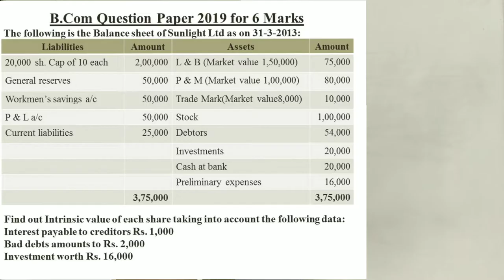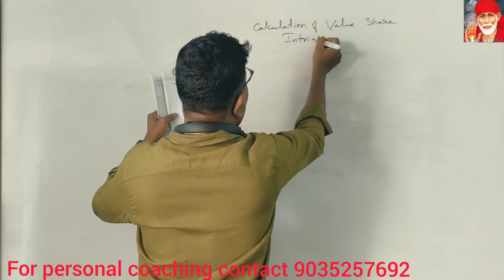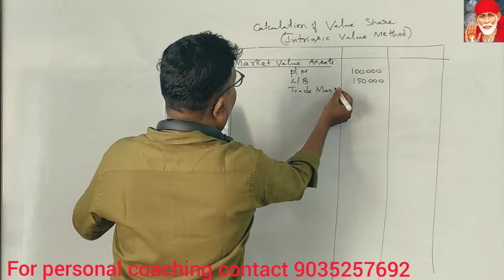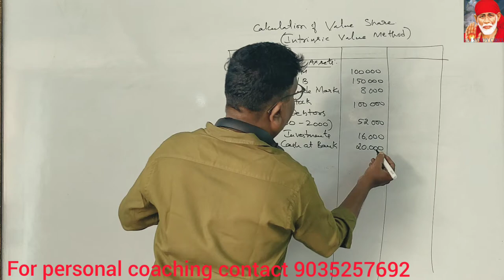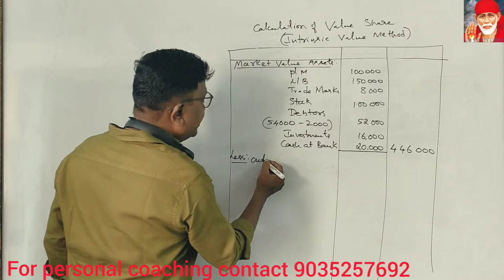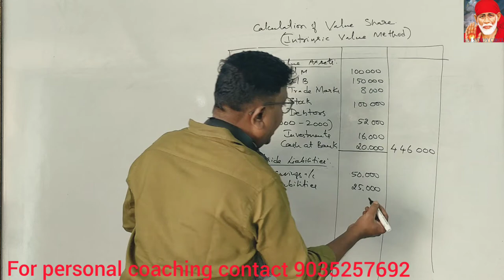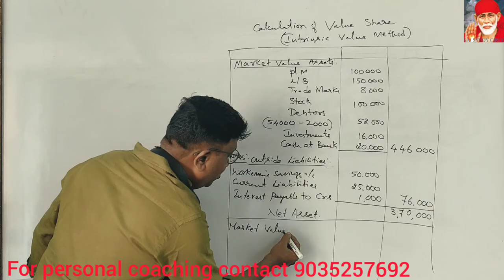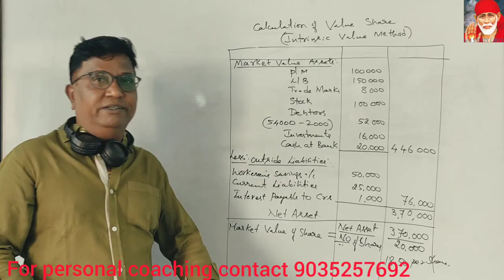Valuation of Shares in Kannada Part 2 (B.Com 2019 for 6 marks) By Srinath Sir